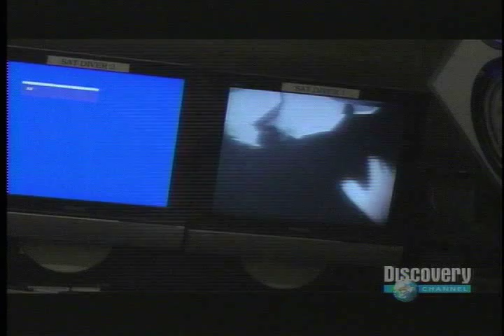Submar Offshore Pipeline Exposure Remediation Featured on Discovery Channel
Discovery Channel Show - Oil, Sweat and Rigs - Submar articulated concrete revetment mats installed subsea in the Gulf of Mexico. Another job well done for the leader in on and offshore pipeline exposure remediation.